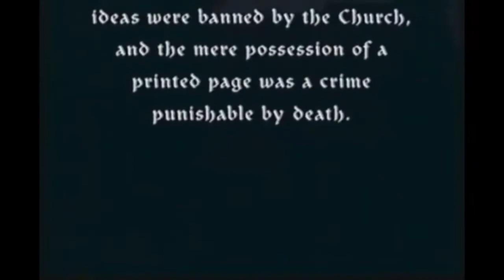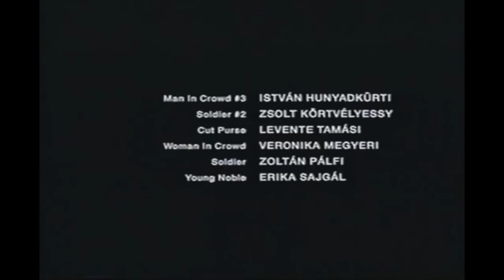THE HUNCHBACK (AKA THE HUNCHBACK OF NOTRE DAME) 1996 HISTORICAL DRAMA.